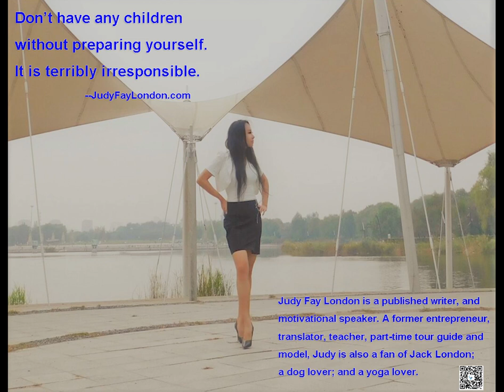Don't have any children without...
Judy Fay London is a published writer (who writes fiction and nonfiction; novels and short stories),  and motivational speaker; A former entrepreneur, translator, teacher, part-time tour guide and model, Judy is also a fan of Jack London and Friedrich von Hayek; a dog lover; and a yoga lover.

And the second one Be Chillin, written by Alexander Nakarada, is available for commercial and non-commercial purposes.